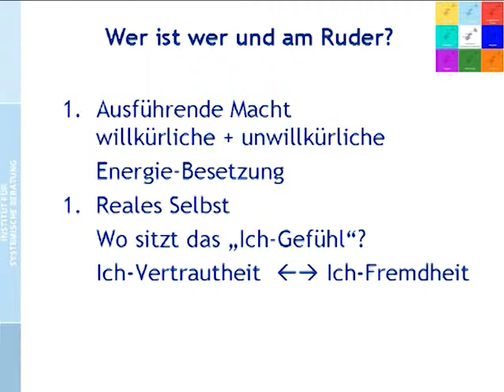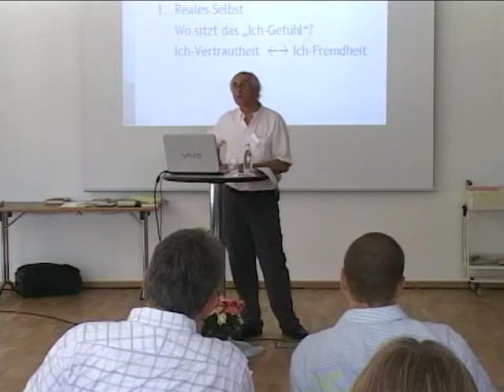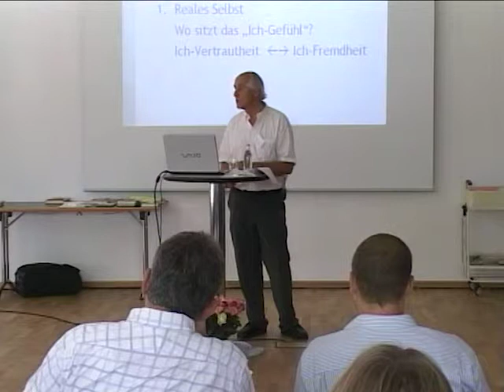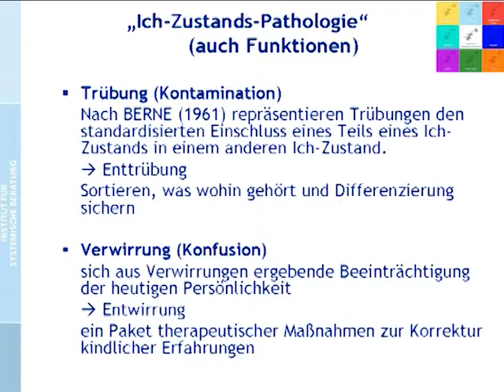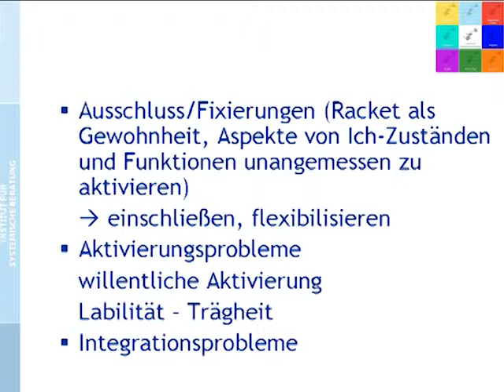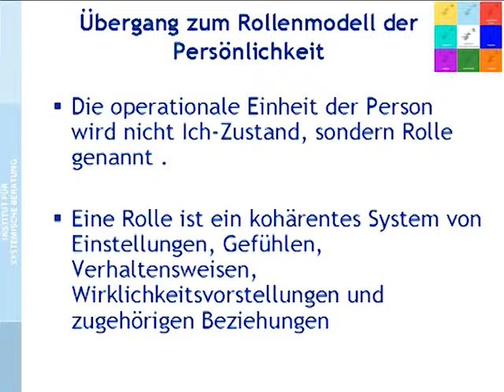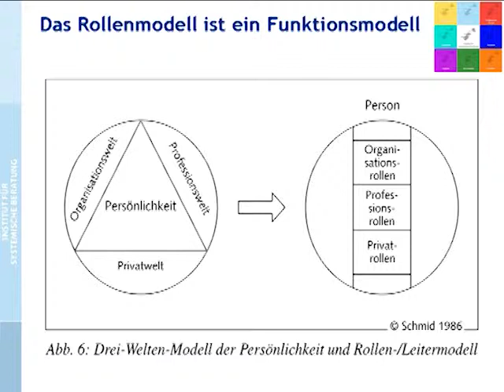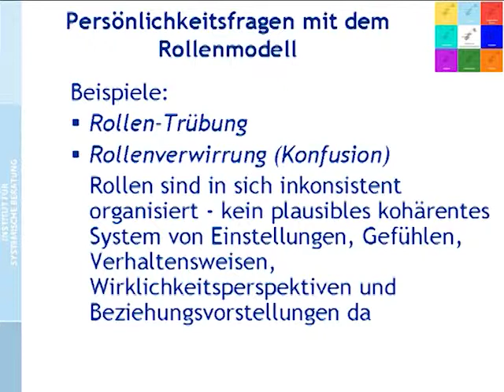Systemische Transaktionsanalyse (2/3): Persönlickeit Teil 3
Video 05.

PERSÖNLICHKEIT TEIL 3
00:05 nach dem Suppenkoma...
01:15 eine Geschichte von Milton Erickson
04:50 willkürliche und unwillkürliche Energie-Besetzung: Ausführende Macht
11:18 Wo sitzt das Ich-Gefühl? Ich-Vertrautheit & Ich-Fremdheit
15:31 Ich-Zustands-Pathologie
16:42 Trübung (Contamination)
18:49 Enttrübung
20:42 Verwirrung (Confusion) und Entwirrung
22:55 Ausschluss und Fixierung
25:00 Racket
25:57 Aktivierungsprobleme
27:30 Übergang zum Rollenmodell der Persönlichkeit
28:58 Rolle statt Ich-Zustand
29:53 Das Rollenmodell als Funktionsmodell
36:35 Persönlichkeitsfragen mit dem Rollenmodell